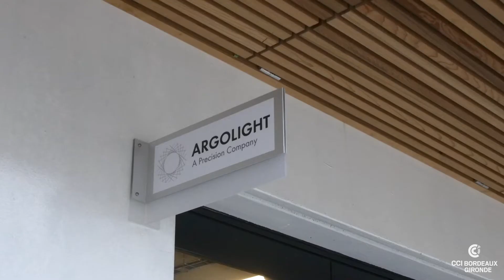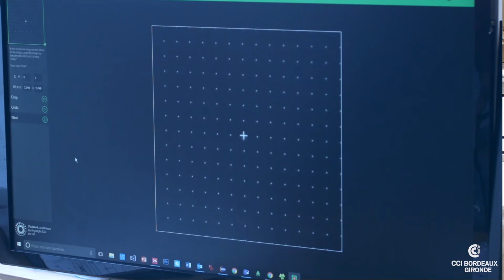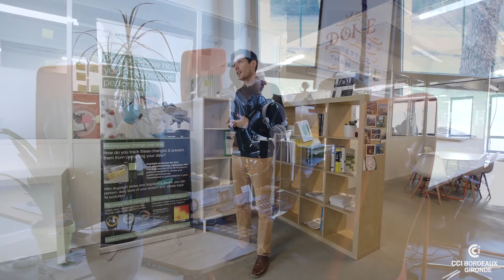ARGOLIGHT, entreprise à l'honneur "Fabriqué chez nous en Gironde" 2017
Leader dans le contrôle qualité des microscopes à fluorescence, installée à Pessac (33), ARGOLIGHT est l'une des 5 entreprises leaders sur leur marché, sélectionnées pour l'opération de promotion 2017 "Fabriqué chez nous en Gironde".